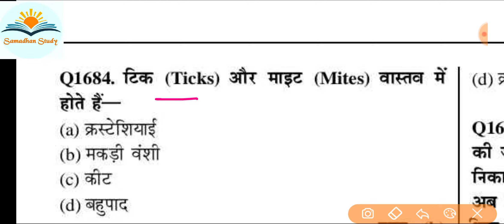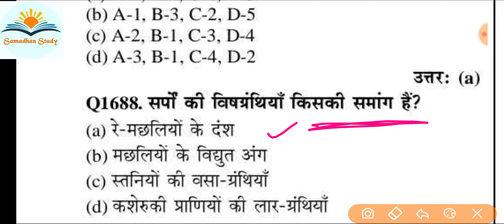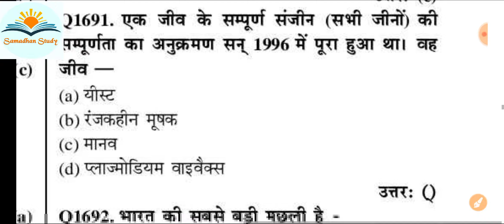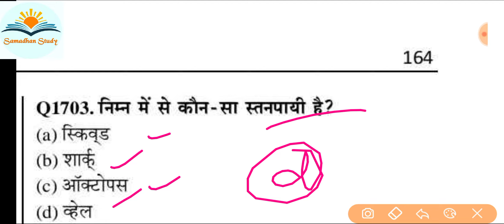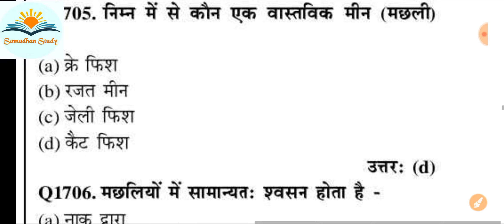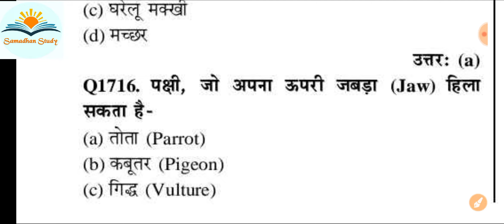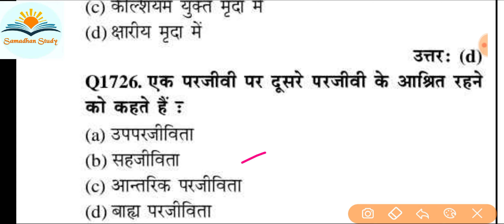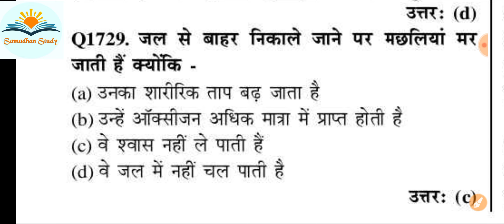Biology super Fast Revision Class-2 || 15 मिनट- 50 Question || Question series || samadhanstudy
Is Neet 2021 Tough How can I get 700 marks in NEET 2021 Will NTA reduce the NEET 2021 syllabus What will be the competition level of the NEET 2021

When will the coaching institutes reopen for the NEET 2021 Study time table for neet 2021 How to prepare for neet Objective questions for neet 2021 When will NEET 2021 be conducted When will NTA release the admit card for NEET 2021 What is the neet exam date 2021 Neet 2021 exam date Neet 2021 syllabus Neet 2021 latest news Neet 2021 Application form date by Nta Neet 2021 registration date Neet 2021 Syllabus What is the last date to apply NEET 2021 application form

🔥 Physics Live Class PlayList link 🔥

👉Samadhanstudy...